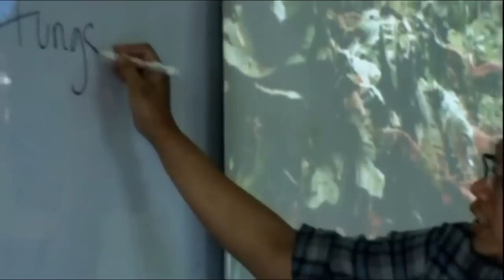TIM Trinitas_SMA Trinitas Bandung_Reboisasi tak semudah eksploitasi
Sinopsis : Seorang bernama Asep termenung mendengarkan penjelasan gurunya mengenai lingkungan yang hijau. Bunyi bel menyadarkan bahwa tempat tinggalnya gersang jauh dari gambarn guru tadi. Dengan hasrat tinggi ia mengajak 3 temannya untuk menghijaukan daerahanya. Mereka berkonsultasi pada guru, kepala sekolah, dan kepala desa. Awalnya mereka gagal dan dikecam naming dengan semangat untuk menyadarkan masyarakat akhirnya mereka berhasil.